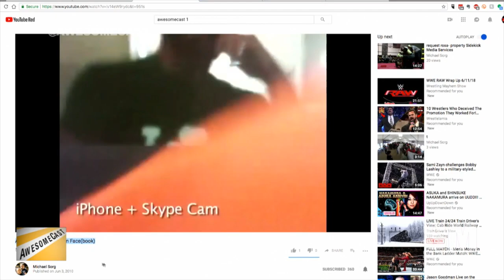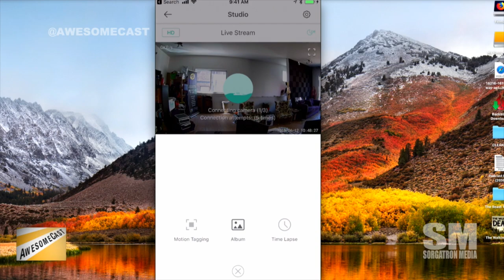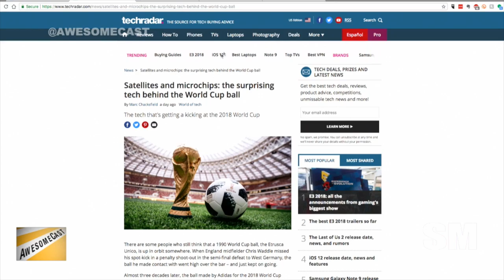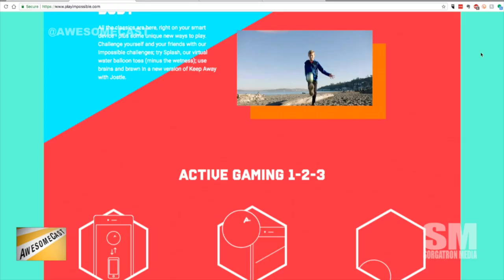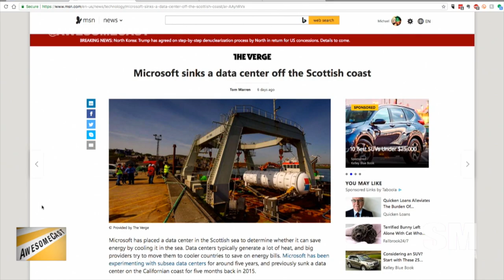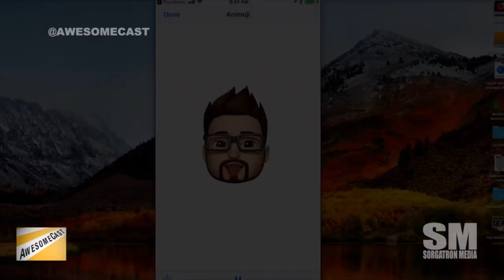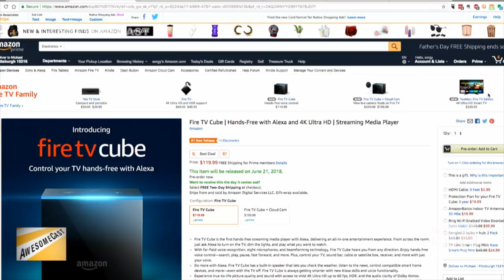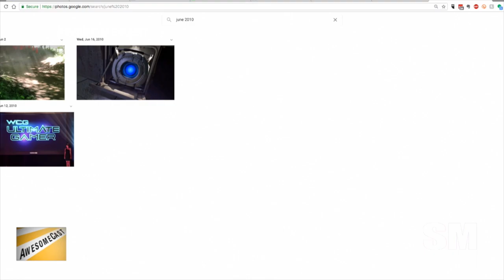AwesomeCast 400: Spinning Kitty Box Of Death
It’s hard to believe it’s been 8 years since we picked up our microphones and video cameras and started this podcasting about tech thing.  For the occasion, we’ve got Mike Pound, Chilla, Sorg, and Katie in studio to talk about a few things:

Shout out to Rob de la Cretaz. We miss you, buddy. Happy Podcast Birthday!
Chilla (physically) stole Sorg’s Awesome Thing of the Week – his Wyze security cam.
Katie is sharing an awesome luminary from Legendary Luminaries as her Awesome Thing of the Week.
Uncle Crappy’s Awesome Thing of the Week is the World Cup presence on Google.
BTW: The official soccer ball for the World Cup has some tech integration.
Amanda is sharing her Awesome Thing of the Week – the Impossible Ball and the fun tech integration this little soccer(ish)ball has.
Sorg must be holding a grudge against Chilla – he skipped over his Awesome Thing of the Week! (Just kidding. We’re talking about Fortnite.)
Fortnite on Nintendo Switch does have some issues that are angering some Sony users.
Brian has joined the VR age with his discount cardboard!
Microsoft sunk their recent data center – into the ocean – to help with cooling.
Speaking of Fortnite, it’s opening new doors for marketing opportunities.
Katie is super excited about iPhone tongue tracking for animojis and memojis.
OH: I’m not going to do anything dangerous. I just want to stick my tongue out!
Let’s make a giant spinning litter box – AND GIVE IT EARS!
Sorg is sharing some gaming upgrades – thanks to some thrifty finds.
Sorg thought the Fire TV Cube was an April Fools Day joke at first!
The Steam store will accept anything that isn’t illegal or trolling thanks to Valve’s new policy.
And, we devolve to reminiscing about where we all were 8 years ago…other than podcasting here.

Follow these awesome people on Twitter: Alex (@alexanderkahrs), Chilla (@chilla) and Sorg (@Sorgatron)

June 12th is a big day for us!  It’s our 8-year anniversary PLUS our 400th episode! (We’ll be doing something fun for the occasion.  You should join us.)